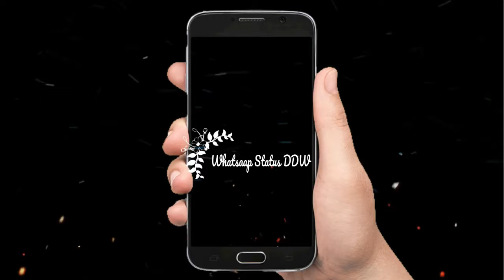Love Romantic Love Story Status -New WhatsApp Status Video 30sec Whatsaap Status DDW